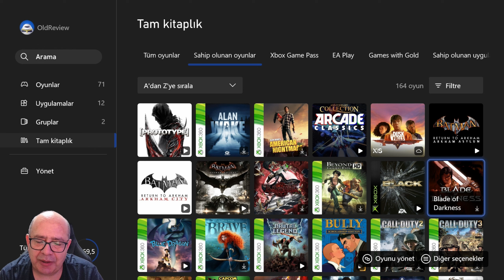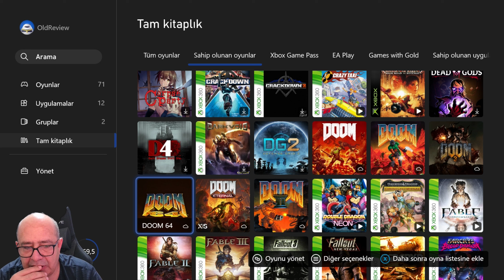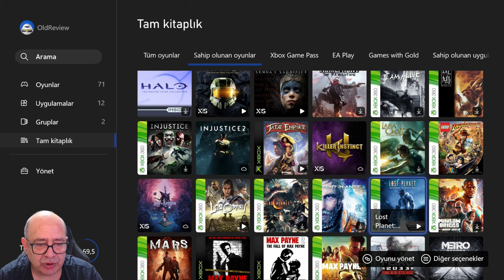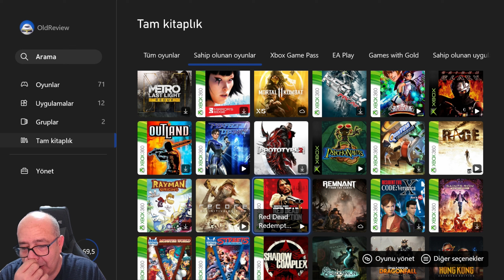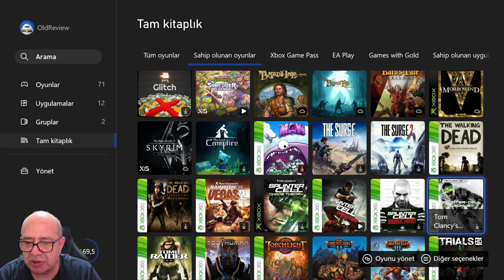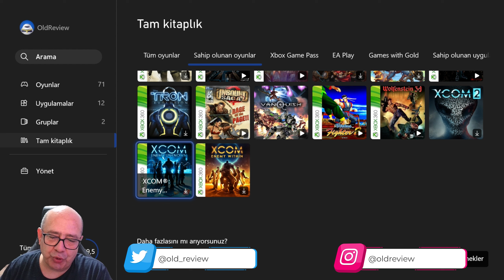XBOX OYUNLARI DİJİTAL KÜTÜPHANEM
Salı Sohbeti'nde fiziksel olarak aldığım ve arşivlediğim oyunlarla ilgili çok sayıda video yayımladım. Bu sefer yeni aldığım Series S konsolu ile birlikte Xbox dijital kütüphanesine bakıyoruz, tabii oyunlar hakkında da kısa kısa konuşacağız...

Salı Sohbeti - 2024/26